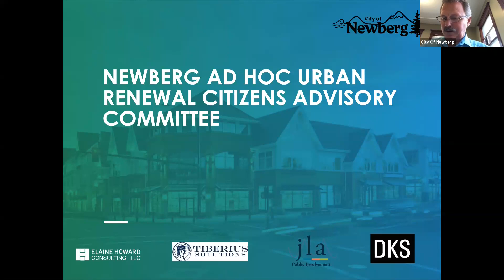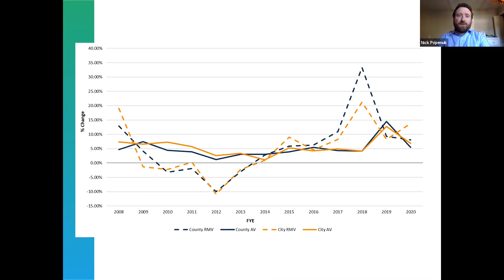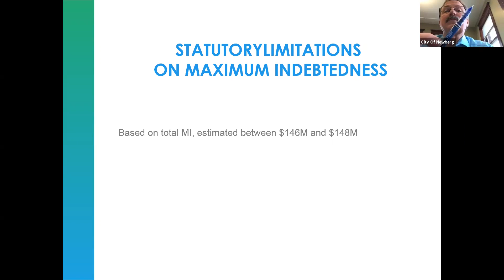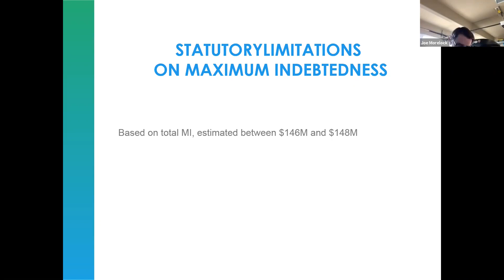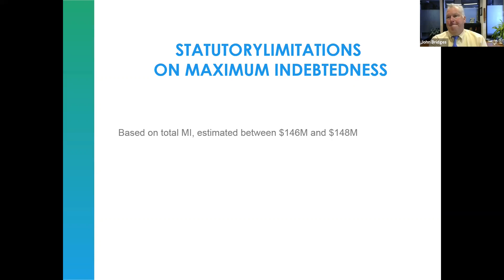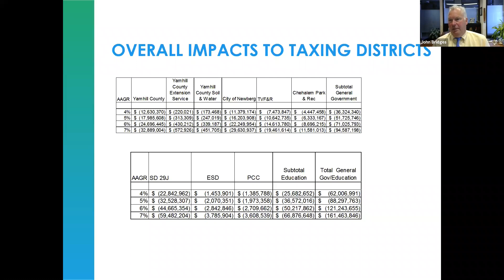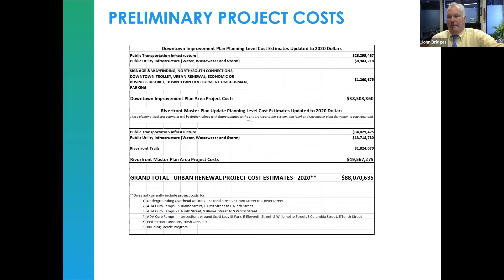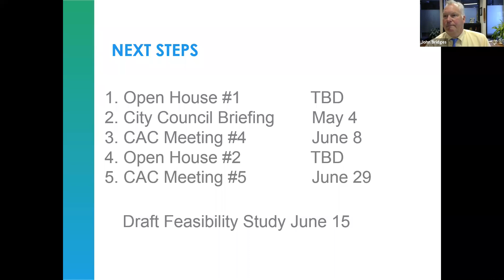4/13/20 AD HOC Urban Renewal Citizens Advisory Committee Meeting